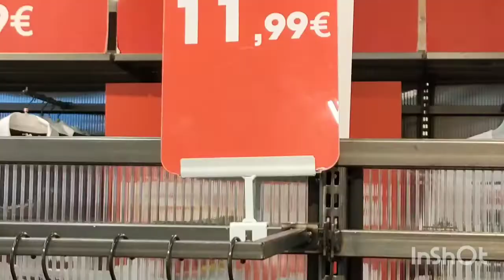تخفيضات خيالية في ADIDAS NIKE Puma 💯